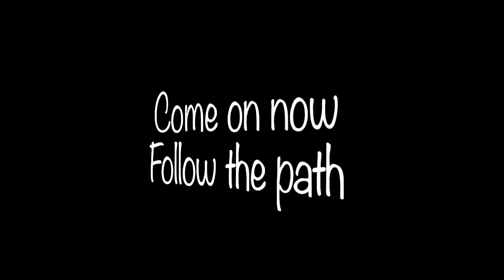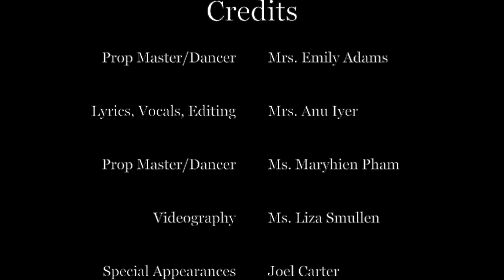"Totality" Solar Eclipse Song feat. Science Squad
Lyrics, Vocals, Concept: Anu Iyer

Featuring:
Emily Adams
Anu Iyer
Maryhien Pham
Carol Nolan
Joel Carter
Brandon Wall

Videography: Liza Smullen

Original Song: Shape of You by Ed Sheeran